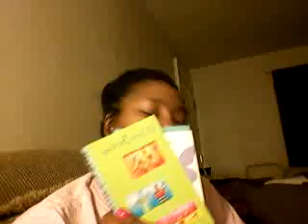1165. I survived the big 50!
With many, many blessings from many, many friends! Thank you everyone!  PurpleButterfly Soaps for current inventory!